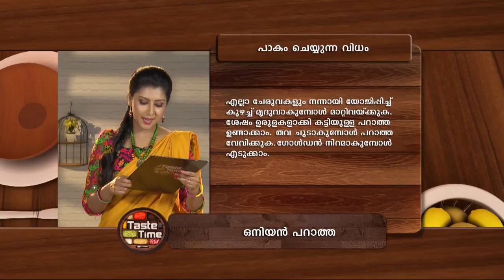STAR TASTE TIME 1207 TD 26 12 17 PLAIN dolby